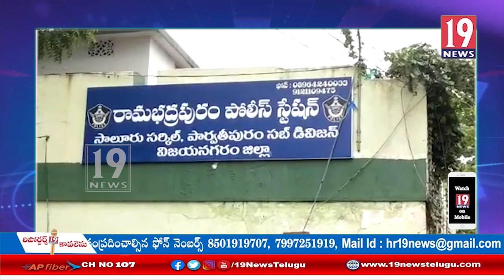రైతులను మోసం చేసిన ఘటనలో నందిని కాటన్ మిల్లు పార్టనర్ కొల్ల సుధాకర్ అరెస్ట్ -విజయనగరం జిల్లా